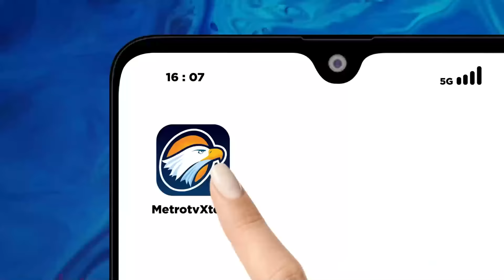BREAKING NEWS - MASSA MULAI TABRAK-TABRAK MASUK GEDUNG DPR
MetroTV, Pihak kantor kepresidenan menanggapi situasi politik nasional saat ini soal pembahasan rancangan RUU Pilkada.